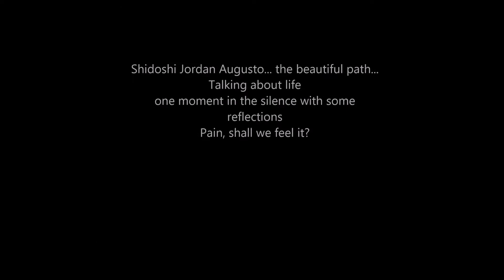Ogawa Ryu - Pain, shall we feel it?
Shidoshi Jordan Augusto... the beautiful path...
Talking about life
one moment in the silence with some
reflections
Pain, shall we feel it?